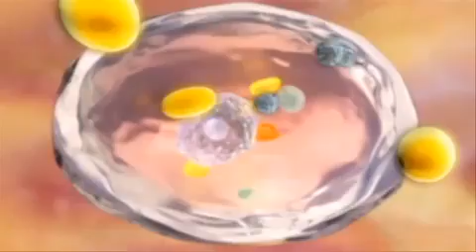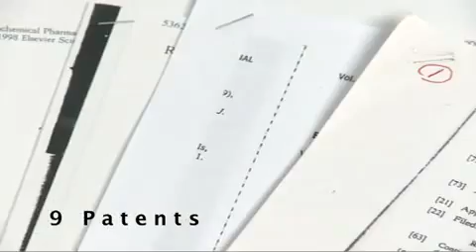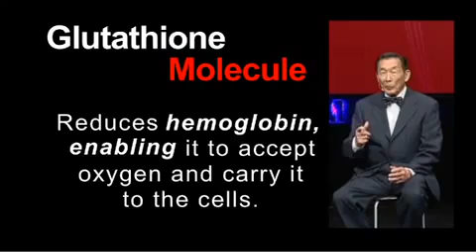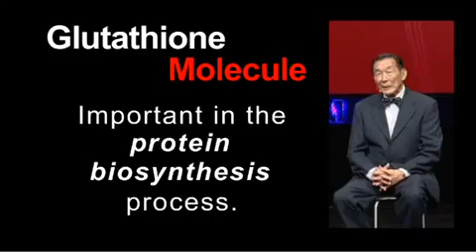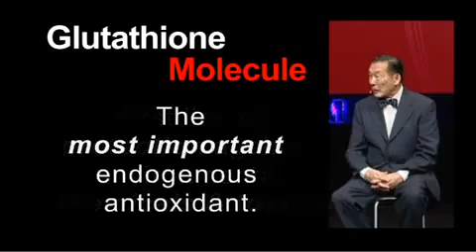‪Dr Nagasaki on MAX One of the foremost developers of Glutathione research‬‏ YouTube 1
glutathione4health.com. Renowned medicinal chemist Dr Herbert Nagasawa shares his insights on the breakthrough glutathione support supplement he developed after 25 years research on glutathione delivery.